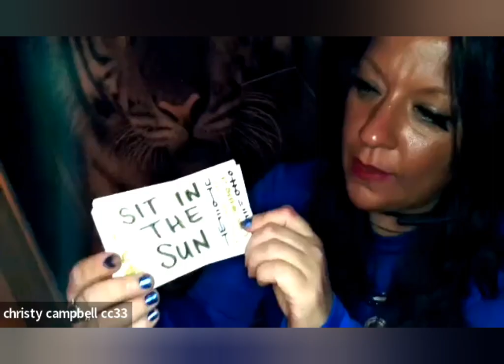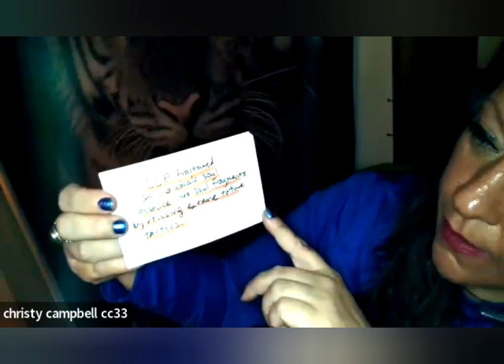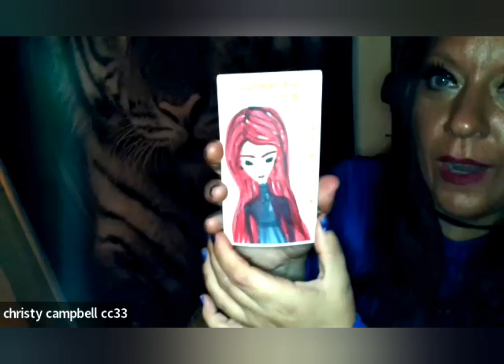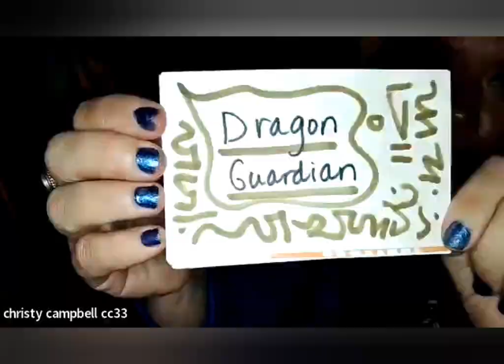The After Dark Show @ChristyCampbellCC33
Christy's facebook

The Typical Skeptic podcast